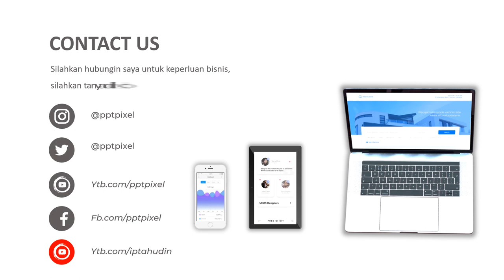IKLAN SHAMPO, RAMBUT HALUS, SEHAT, BERSIH WANGI, PANTENE REJOICE, SUNSILK, CLEAR, VITAMIN E, JASA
Jasa Video Iklan Shampo, Rambut Halus, Sehat, Bersih Wangi, Pantene Rejoice, Sunsilk, Clear, vitamin E, Jasa Video Iklan, hair care routine, perawatan rambut rusak dan kering atau

Daftar Isi
00:00 - Jasa edit Video
00:10 - Contoh Iklan Produk
00:18 - Contoh Video Promosi
00:25 - Contoh Konten Pemasaran

By : Iptahudin
m.me/iptah